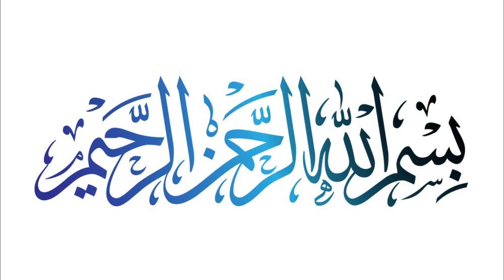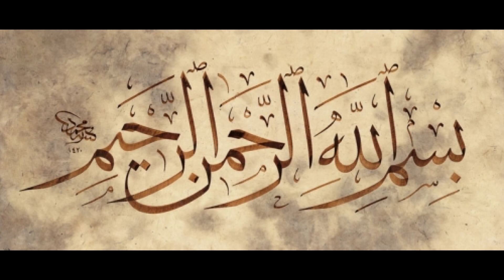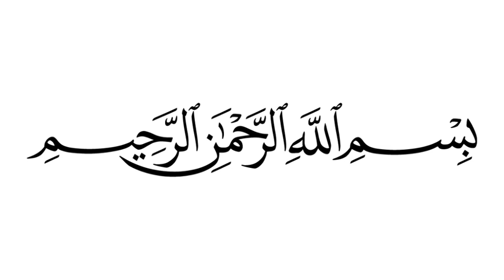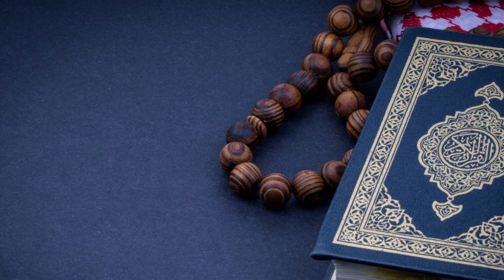Khala ka maqam || Sone ke uthe to kya kare || Khane ke adaab waghaira